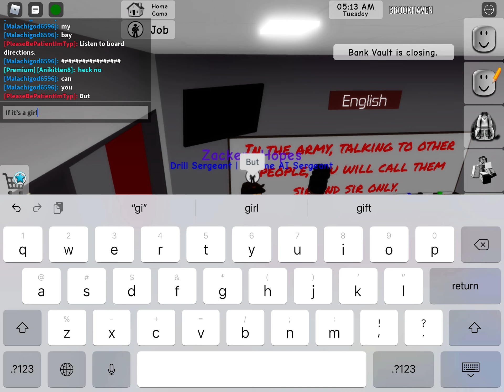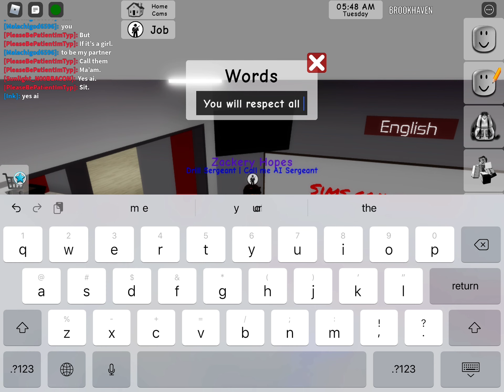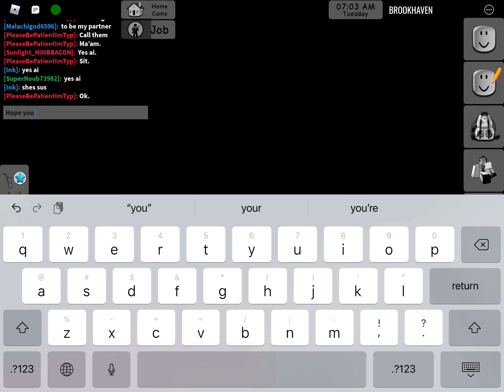The Roblox Army (BrookHaven)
The Roblox Army Has Bin Found Again, What Can Go Wrong In This Video? Watch And Find Out!